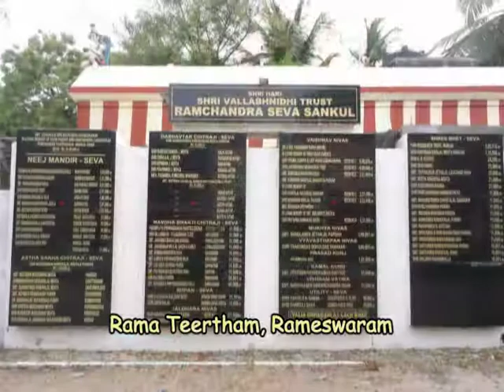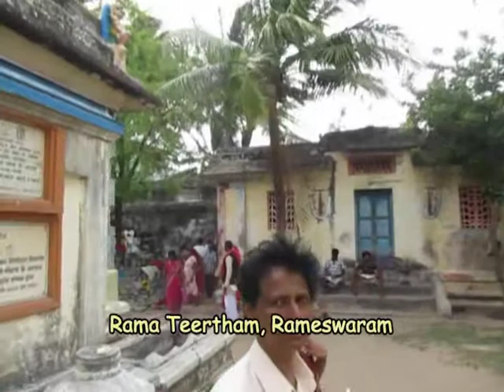Rama Teertham Temple and Pond in Rameswaram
Rama Teertham is about 2 kms from Rameswaram Temple by the side of the main road connecting the main temple. Rama Teertham is one of the few famous temples in Rameswaram. There is a huge temple pond which looks very beautiful. The water of this pond is believed to be very sacred by Hindus. There is panchamukhi Hanuman temple near Rama teertham where you will find lot of floating stones which were used to build sethubandha in the past.